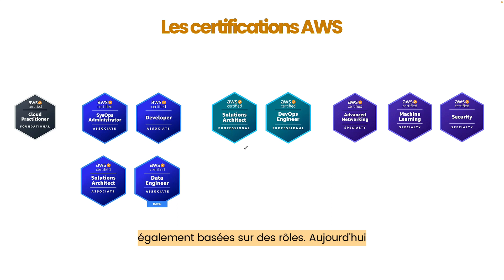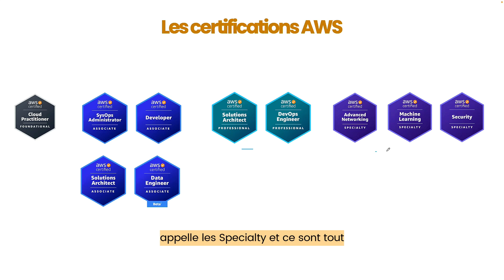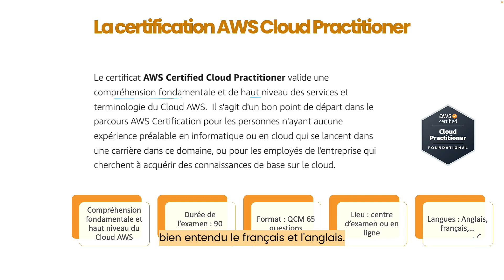Intro - A propos de la certification AWS Cloud Practitioner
Ce cours va vous aider à préparer et passer avec succès la certification AWS Cloud Practitioner.

Ce cours inclut
- +50h de contenus
- des quiz et travaux pratiques
- ainsi que des examens pratiques pour passer l'examen en toute confiance.